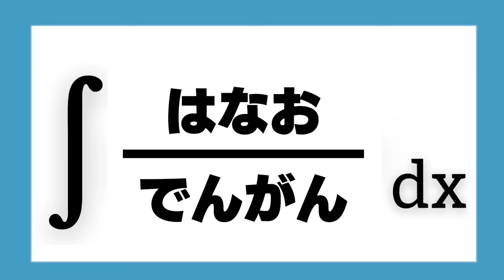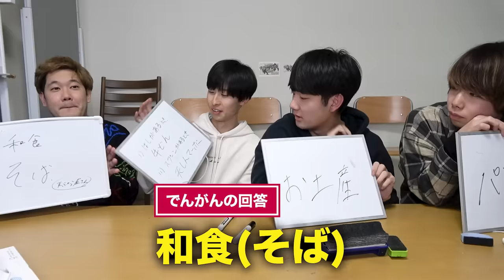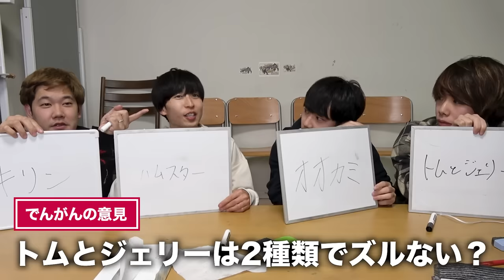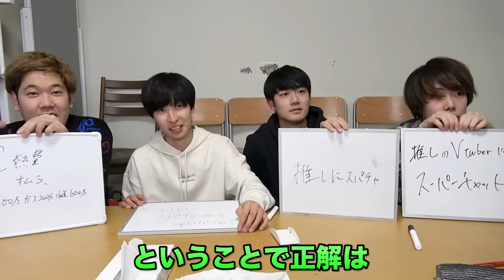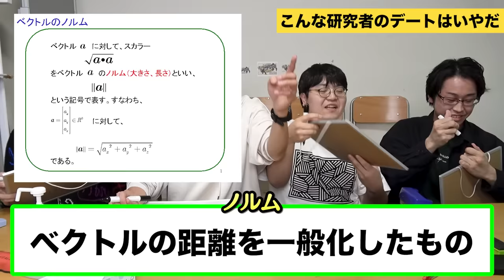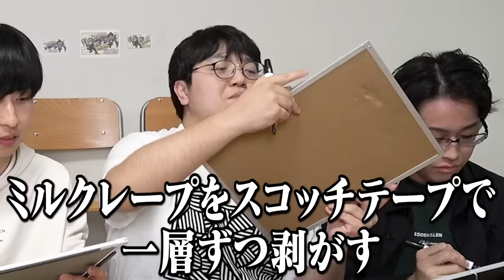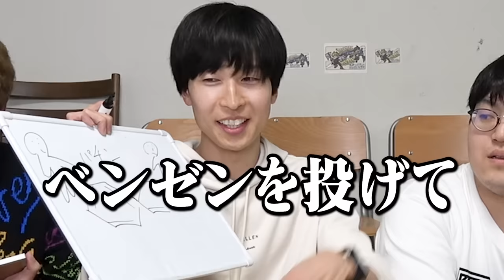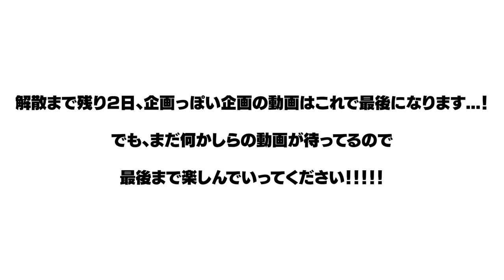【師vs弟子】引退をかけた最後の勝負！はなでんvs積サー理系の真剣実力勝負！！【今までお世話になりました】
解散前の毎日投稿も大詰め。
はなおでんがんとしての企画らしい企画の動画はこれで最後になります(たぶんね)

でもまだ動画は上がるからご心配なく！
見てくれている視聴者のみんな、最後まで楽しんでいってね！

この動画の撮影日は他の撮影やファンミの練習もあり、１日超過密スケジュールでした
ちょくちょく疲れ切って寝てしまっているメンバーもいるけど、勘弁してやってください笑

クソお世話になりました！！！

編集：マコ